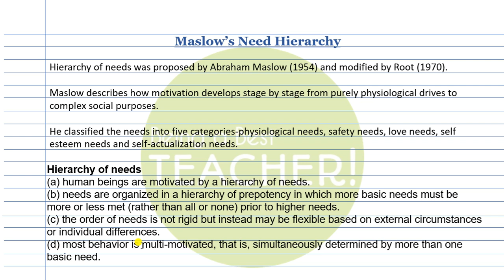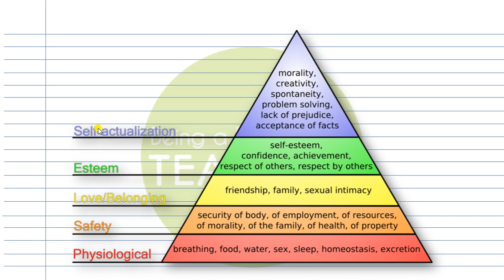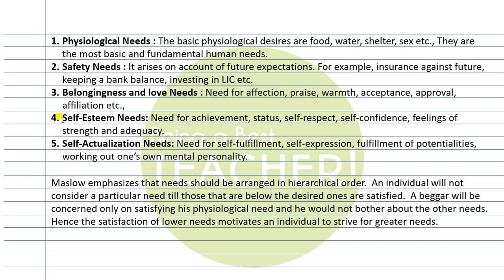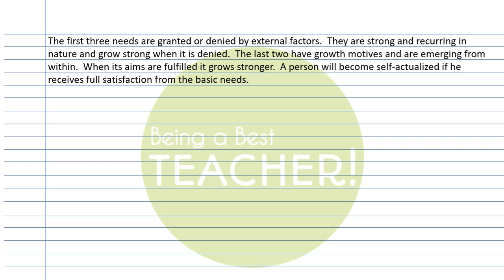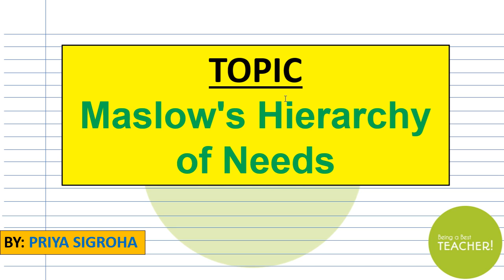Maslow's Hierarchy of Needs || Childhood and Growing Up || B.Ed.